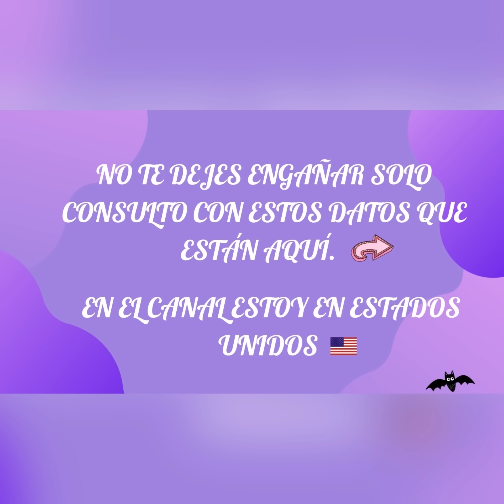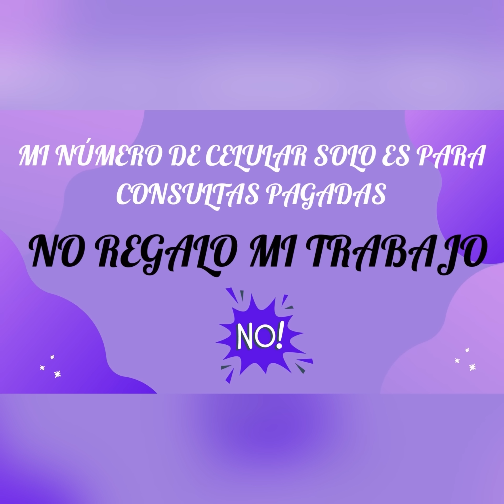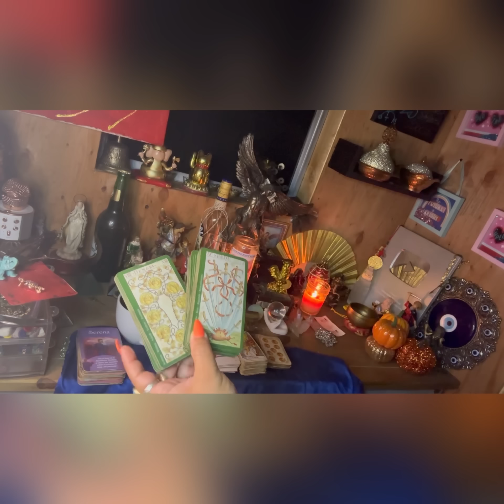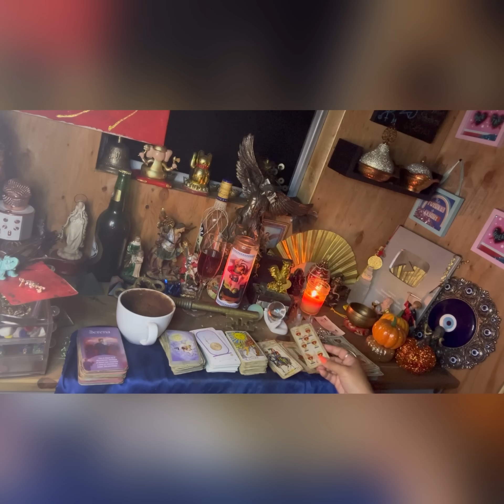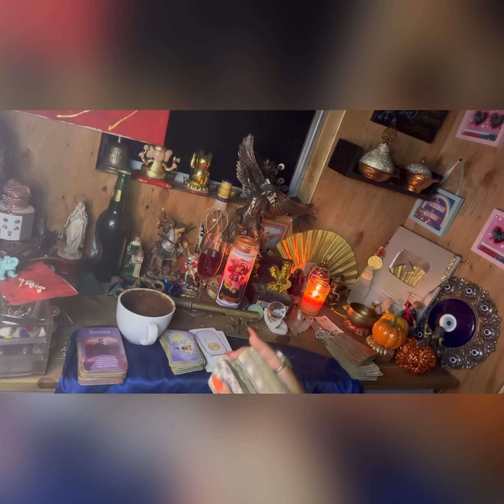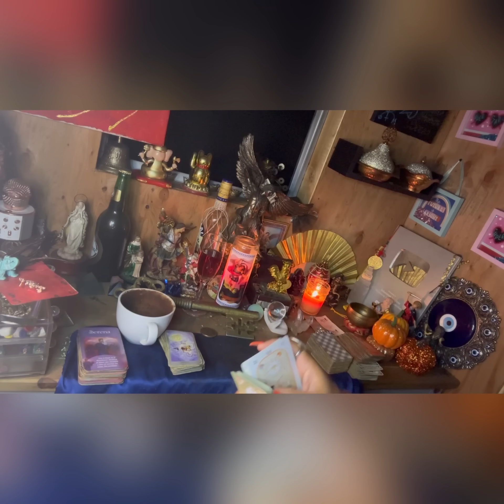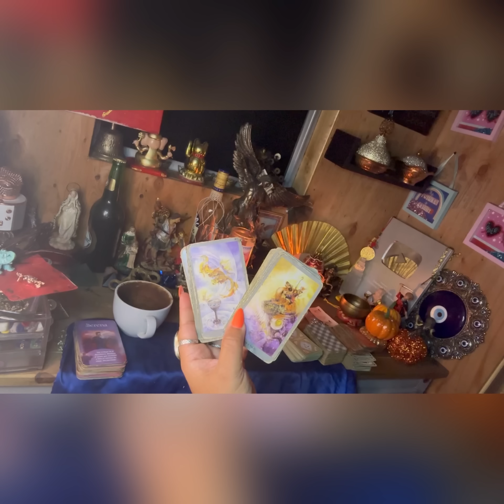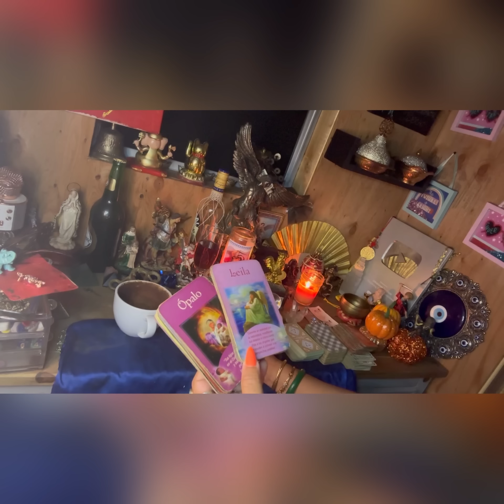Aries ♈️DINERO 💸 lectura del café ☕️ +🔮+🗝️ el dinero lloverá sobre ti 9-16oct